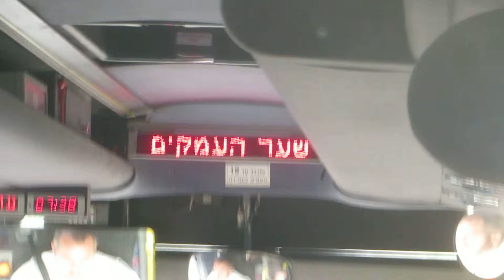47. התחנה הבאה צומת קרית טבעון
קו 301 לעפולה,  התחנה הבאה צומת קרית טבעון